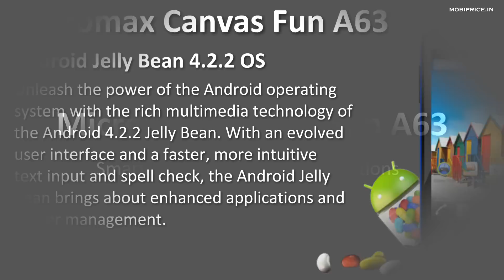Micromax Canvas Fun A63 Price Specification Review come with 1.3 GHz Dual Core Processor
New Micromax Canvas Fun A63 come with 4 inch Display,1.3 GHz dual-core MediaTek MT6572 processor, Android 4.2.2 (Jelly Bean) OS, Dual SIM (GSM + GSM) with Dual Standby,2MP rear camera with LED flash,512MB RAM, 4GB internal memory ,3.5mm audio jack, FM Radio,1500 mAh battery.

Network
2G, 3G
Frequency Band:GSM:900/1800MHz, WCDMA 2100MHz
HSPA:yes, cat 6(5.76M)UP/cat14(21M)DL

DESIGN
Screen Size:10.16cm
Screen Resolution:WVGA(480*800)
Screen Type:Internal
Colour Depth:16.7M

Memory
RAM:512MB
ROM:4GB
Internal Memory:1GB(For apps installation),
1GB (For mass storage)

Type:MTK 6572
Processor:1.3GHz
OS Version:4.2.2
OS Name:Android Jellybean 4.2.2

Camera
Rear Camera Resolution:2 MP
Flash:Yes
Resolution, Recording & Playback:1280*720

MULTIMEDIA
Video Formats Supported:3gp, mp4
Video Resolution:1280x720
Video Frame Rate:30 fps
Audio Formats Supported:Mp3/MID/AMR/AAC/WAV
FM:Yes

Connectivity
Connectivity Options:Bluetooth 2.0, USB , Wifi
Wi-Fi:Yes , (802.11b/g/n)
Bluetooth:2.0
Location : GPS:Yes

Connectors
USB V:2
Ear Jack:3.5mm
Dual SIM Support:Yes

Applications
Applications:Hike,Opera, Spuul , Game HUB, M!zone, Kingsoft
Office, Fruit Devil, M!live, The Dark Man, FOTA

BATTERY
Battery Capacity:1500mAh
Standby Time:135 hours
Talktime:4.5 hours